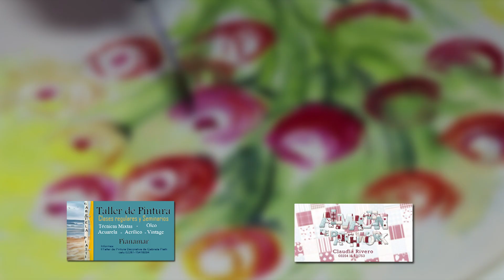2ª Parte!!!! Lindisimo Reloj con fondo texturado y flores en acrilico acuarelado!!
Gabriela Piatti  nos trae la terminacion de este Reloj muy suelto y juvenil!!!